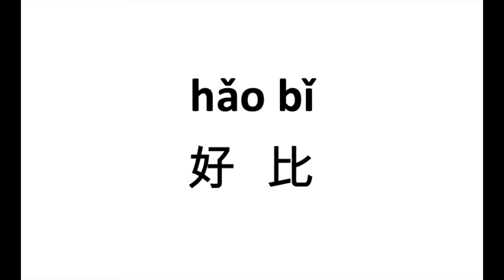1855 好比（hao bi） | 普通话水平测试用普通话词语表（表一）| Putonghua Proficiency Test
1855 好比（hao bi）